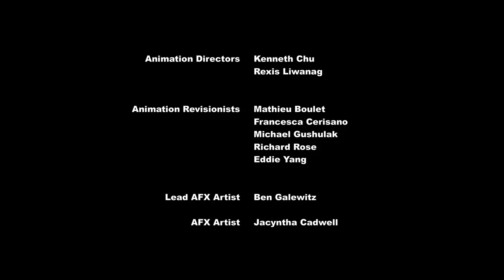My Little Pony Temporada 7 - Capítulo 15 ("Triple amenaza") Español Latino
Todos los créditos a Hasbro .